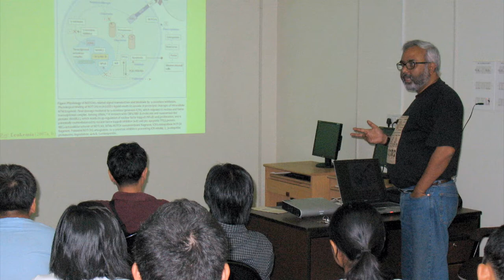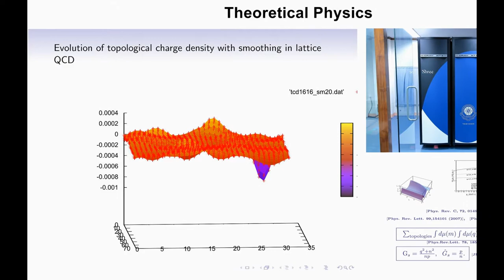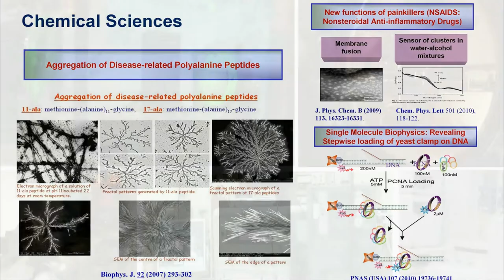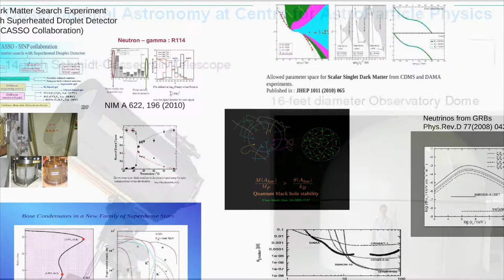Saha Institute of Nuclear Physics - A Journey beyond the frontier of Science!